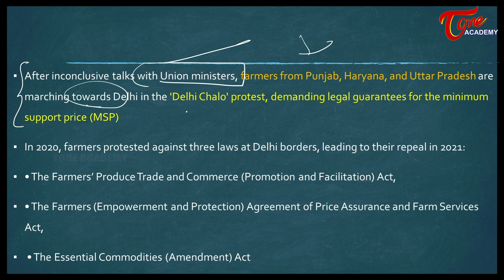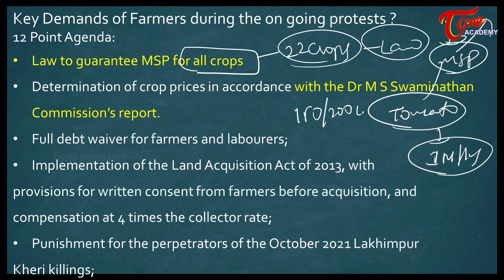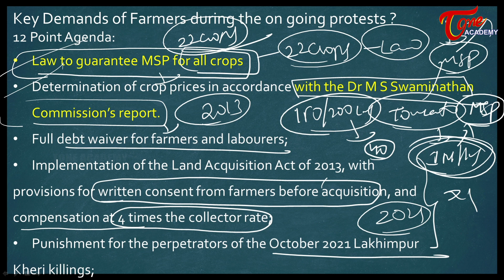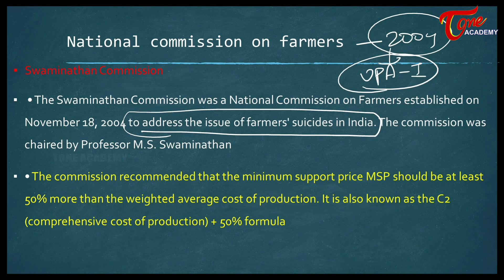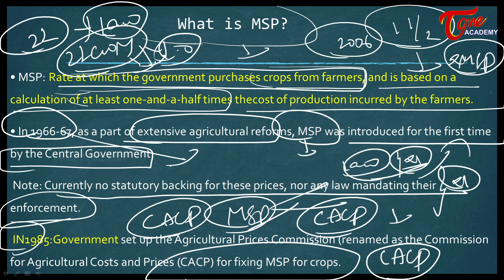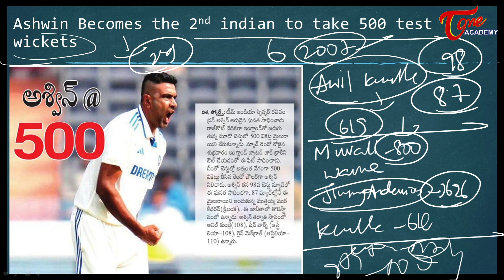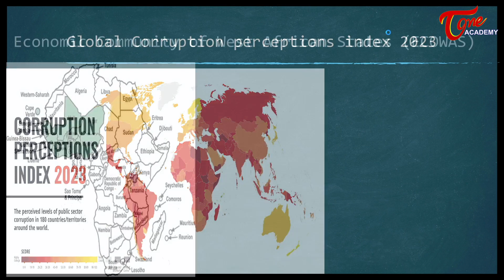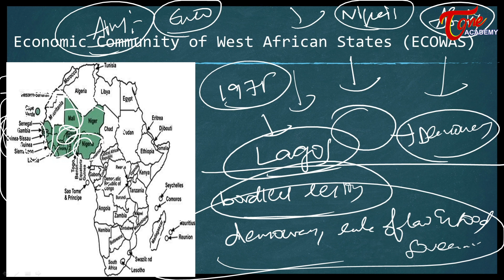Daily Current Affairs in Telugu | 18th February 2024 | APPSC | TSPSC | Tone Academy